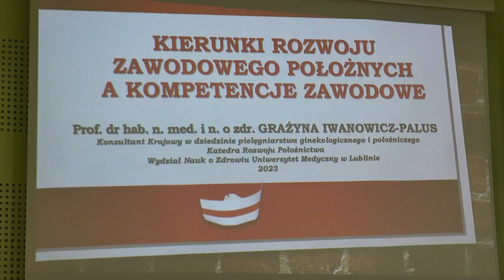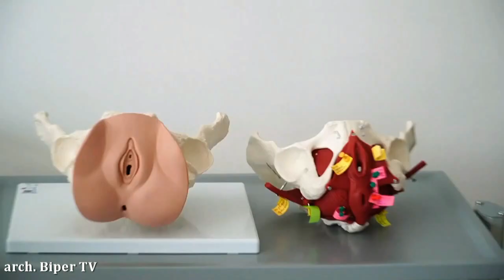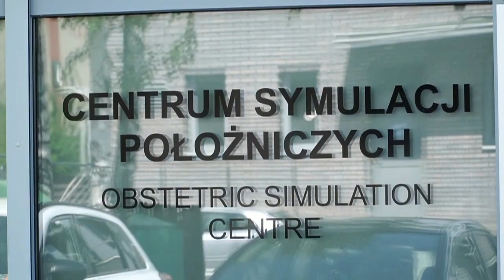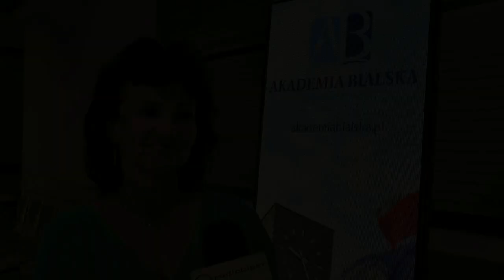Kierunki rozwoju zawodowego położnych| Radio Biper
"Kierunki rozwoju zawodowego położnych, a kompetencje zawodowe" to temat, który był myślą przewodnią wykładu otwartego przeprowadzonego w Akademii Bialskiej w dniu 3 lipca.